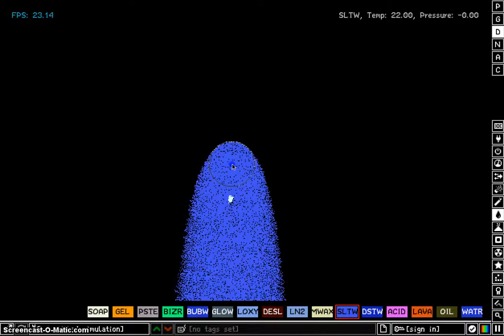how to grow a crystal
how to grow quarks with salt water in powder toy, it only takes time